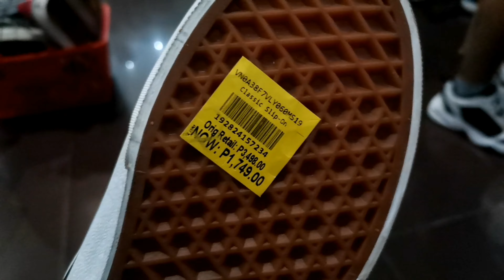Vans Shoes Sale || Amazing Price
Grabe pala mag sale ang Vans shoes dito sa Market Market, Taguig City, Philippines